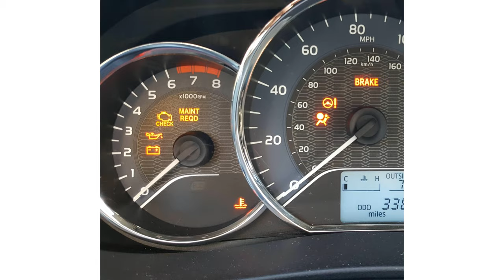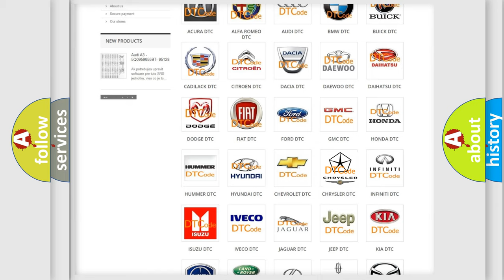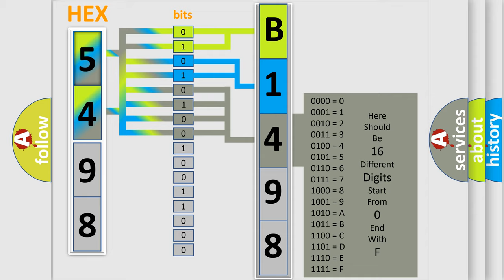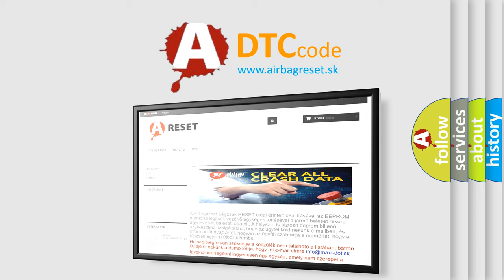DTC Chrysler B1498-19 Short Explanation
Contents:
0:21 Basic DTC analysis according to OBD2 protocol standard.
1:48 Insight into programming
2:58 A diagnostically understandable description of the Diagnostic Trouble Code
3:05 Basic error definition

Make:
Chrysler
Code:
B1498 19
Definition:
Wheel Speed LR Signal Fault
Component:
ABS Module
Failure Type: